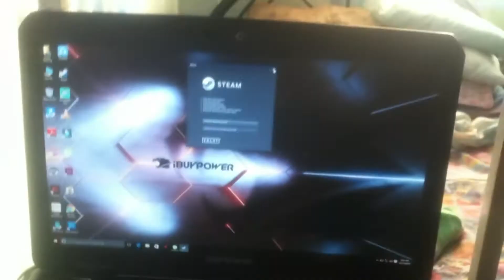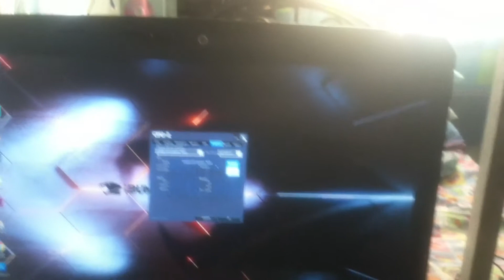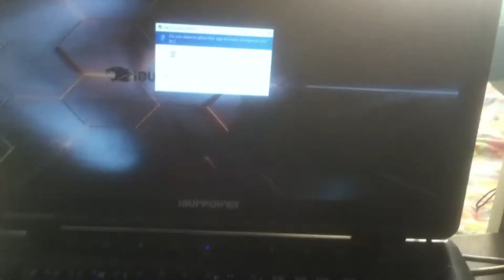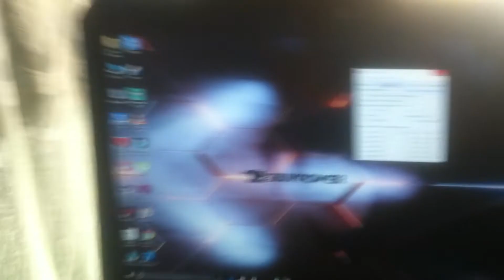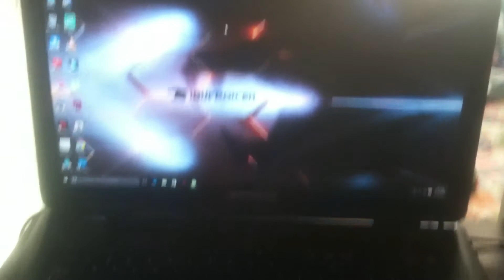Review on my ibuypower valkyrie cz-17 Gaming laptop